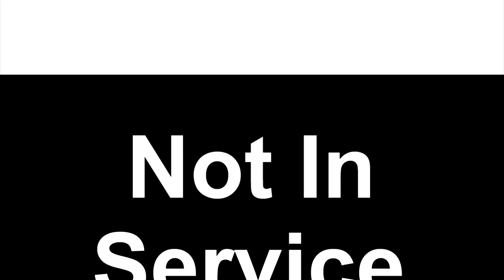Dave Tries Sauza Agua Fuerte Grapefruit